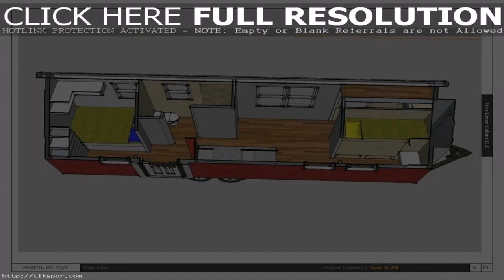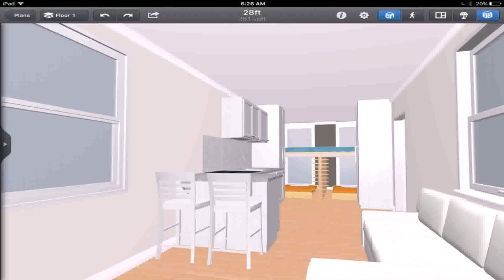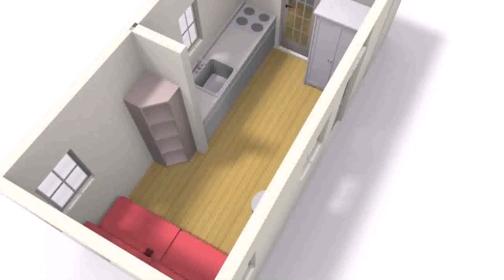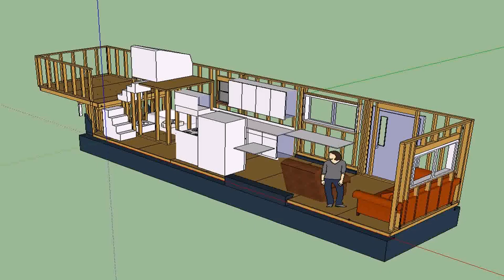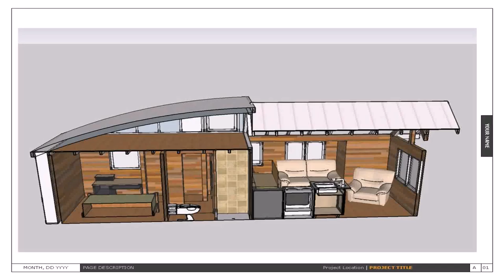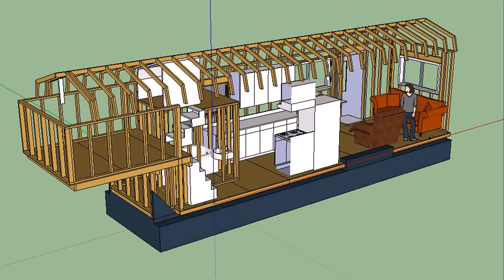Tiny House Plans Floor Plans (see description) (see description)